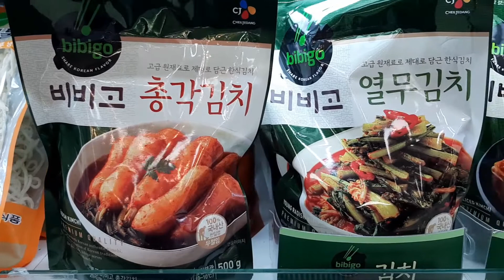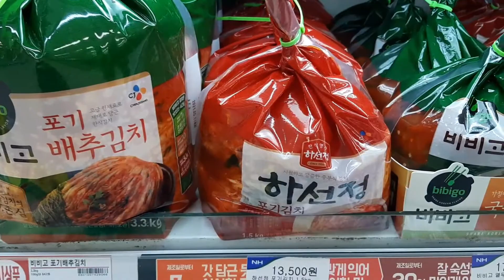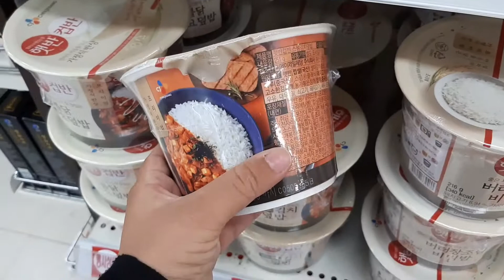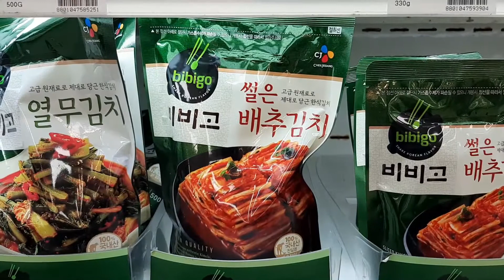Kimchi: Los coreanos no podrían vivir sin él- ¿Cuánta cantidad de Kimchi hay en una casa coreana?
¿Has probado alguna vez el kimchi ?
Si hay un plato nacional coreano, sin duda es el kimchi. Sería impensable servir una comida sin este complemento picante, elaborado con verduras fermentadas, normalmente repollo o col. En el video te cuento un poquito sobre este platillo coreano.
My SNS
 Find out more:
MUSIC =  YouTube Studio Music